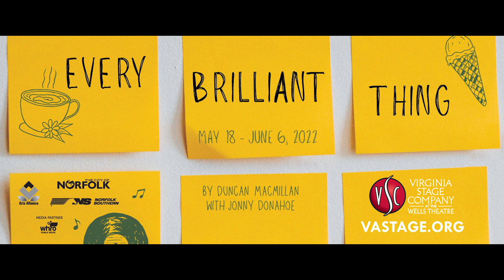VA Stage "Every Brilliant Thing" chat part 1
Tom Quaintance and the cast discuss the importance and the process of directing and starring in "Every Brilliant Thing", by Duncan Macmillan, with Johnny Donahoe.